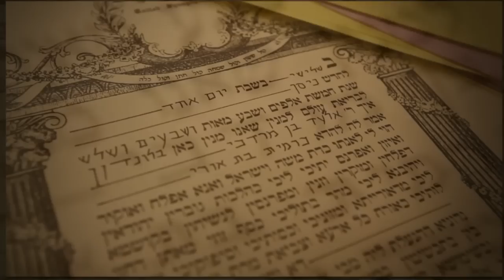Carmit & Elad's wedding